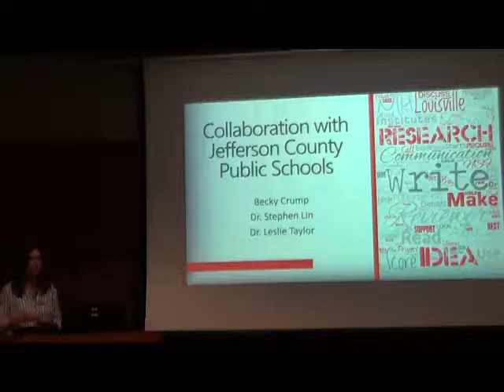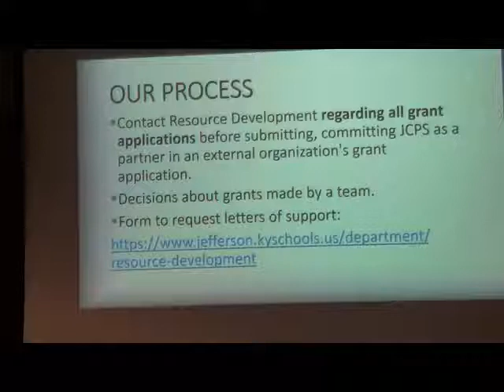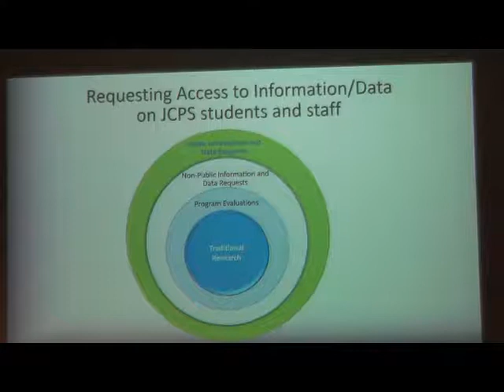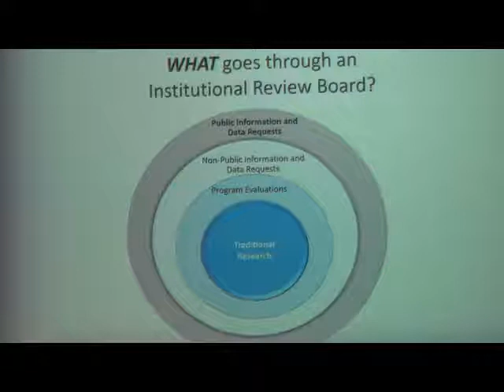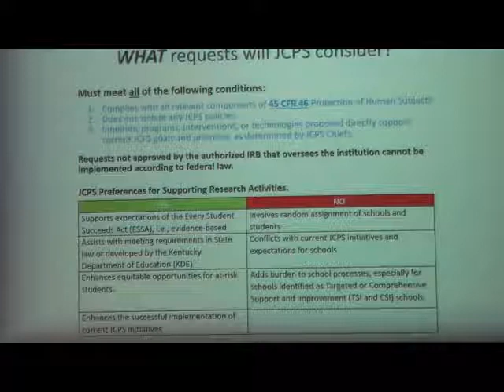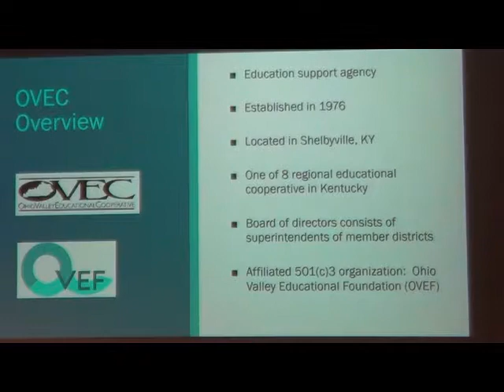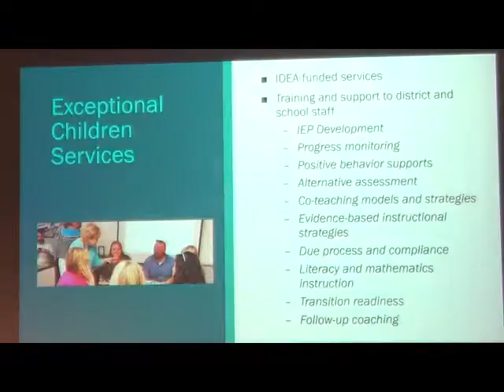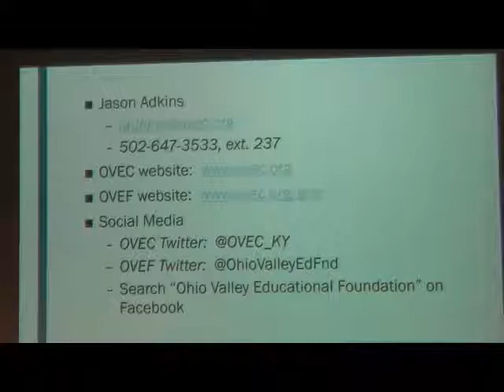Creating Collaborations With JCPS and OVEC